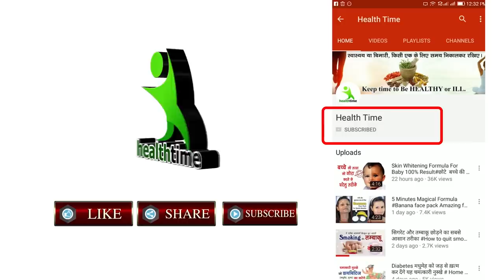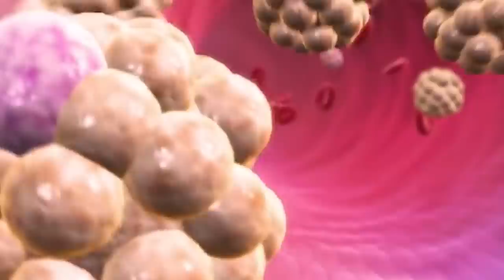वजन और मोटापा घटाने की 10 सबसे खास बातें जो आप बिलकुल ध्यान नहीं देते | Isha Mehra